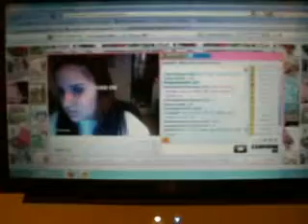annoying phone calls